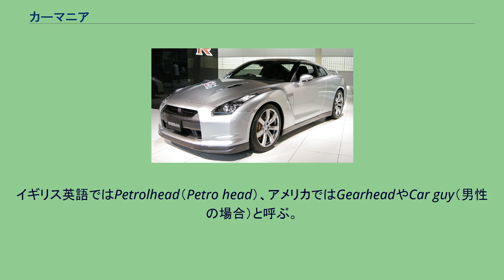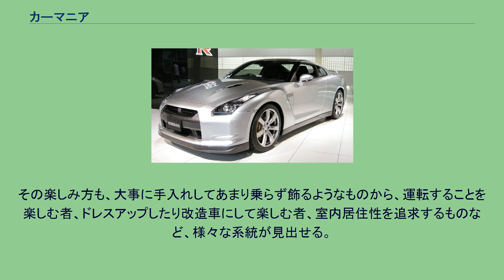カーマニア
カーマニアとは、自動車およびこれに関する事象を対象とする趣味（自動車趣味）を持つ人を指す和製英語である。
英語のcar enthusiast（カー・エンスージアスト）を略して「カーエンスー」「エンスー」とも言われる。
バスなどの商用車を趣味とする者とは区別されることもあるが、バスやトラックなどの大型商用車も自動車であるため、当然に自動車趣味という側面も持つ（バスファンも参照）。
イギリス英語ではPetrolhead（Petro head）、アメリカではGearheadやCar guy（男性の場合）と呼ぶ。
カーマニアはマニアの中でも自動車に関連する事象に対する指向のある者を指す。
一般に自動車といっても、歴史的価値を持つクラシックカー（または旧車）、大衆への普及を目指した大衆車、高価な高級車、性能重視のスポーツカー、高性能かつ高価で市販車としては過剰性能の域にあるスーパーカーまで多岐に渡り、その一方でミニカーのような簡易な車体と小型のエンジンを積んだものもあり、その各々に熱狂的なファンや愛好者がいるなどしており、このカーマニアと呼ばれる者にあっても同様である。
自動車産業が盛んな地域では盛んにモーターショーが開催されるが、このイベントでは最新の新型車からコンセプトカーのような試作ないし企業の技術力に関する広報活動の延長上で示される展示物が並ぶが、これが一般ではカーマニアの祭典とも目される。
その一方でモータースポーツの分野ではレーシングカーなど一般の道路を走行できない特別仕様の自動車でスピードが競われるが、これもまたカーマニアの興味の対象である。
また、博物館のうちでも自動車に特化した分野の展示物を集めた自動車博物館や交通博物館があり、これも自動車愛好家を集める。
このほかにもミニチュア（スケールモデル）の玩具であるミニカー（前出の簡易な車両とは別）に関心を示す者もおり、ミニカーのコレクターも存在する。
そのコレクションの対象も、ミニカーのような模型以外にも、自動車エンブレムに関心を示す者や、自動車メーカーの提供したノベルティに関心を示す者など、多様なジャンルが存在する。
ただ、これらは各々興味の分野が自動車という接点があるだけで、そのどれかに興味があるからといって、それ以外の自動車関連事物に興味を抱くかは別の話である。
これ以外にも、自分の所有する自動車のみを愛好し、これを大切にする者もカーマニアの範疇に含める場合もある。
その楽しみ方も、大事に手入れしてあまり乗らず飾るようなものから、運転することを楽しむ者、ドレスアップしたり改造車にして楽しむ者、室内居住性を追求するものなど、様々な系統が見出せる。